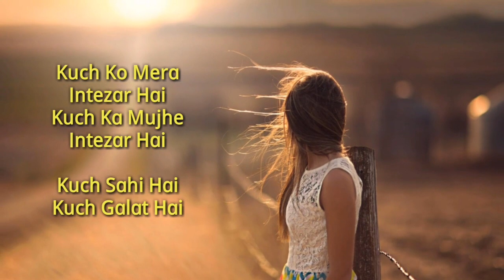Happy New Year 2020 | Best Wishes | Happy New Year Whatsapp Status 2020 - New Year Poetry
We have taken the free copyright music from the YouTube library.

And This Video is Our Original Content. Not Any Copyright Isssu.

About Video. 👇

The pain we had in our heart has been presented to you through love.

In this, we have told that when there are distances between two lovers, there is love between them, then we have threaded that alphabet in poetry.

Warning 👉 Do Not Use Our Any Video in Youtube & Any Other Platform.